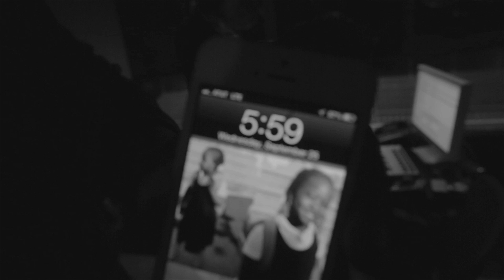Meek Mill - Exclusive listening session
DIR x @willKNOWS